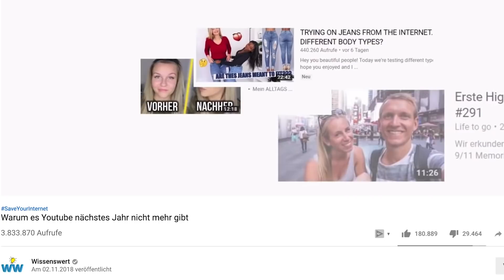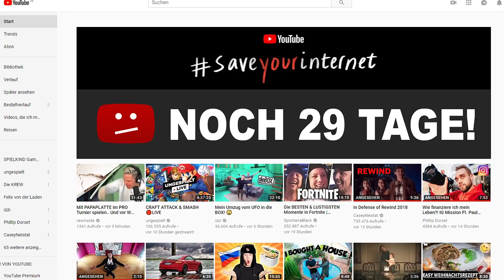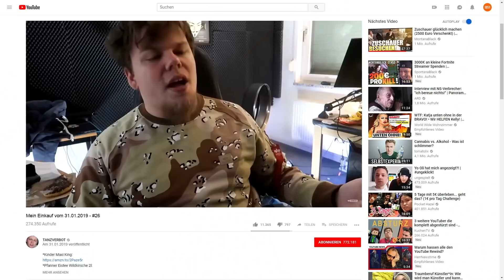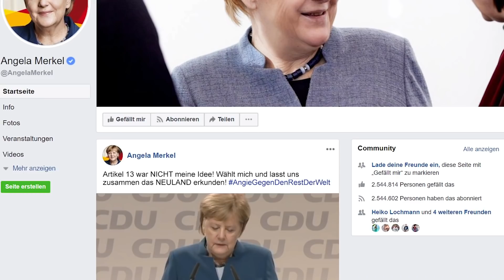YouTube im Jahr 2020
🎥 Unser Equipment
USB Audio Interface
Kamera von Alex
Kamera von Leslie